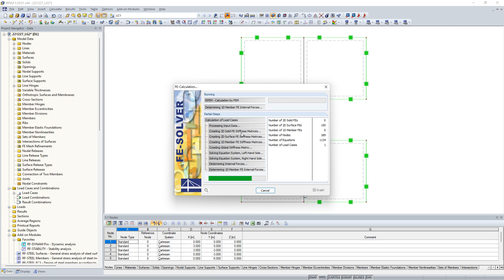FAQ 005343 | My old model is suddenly unstable. What can be the reason?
Question:
My old model is suddenly unstable. What can be the reason?

Answer:
As of RFEM 5.27, there has been an adjustment in the solver that should better recognize link chains, which can make models unstable in the newer versions.

''Adjustments in the solver regarding the consideration of line hinges - link chains (2 surfaces each with a line hinge for rotation about x on the same line) now lead to instabilities''

Check your model accordingly
* double line hinges
* Line hinges on free surface edges